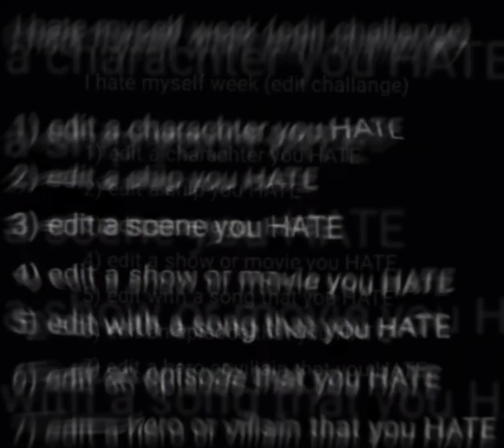make a edit that you hate trend